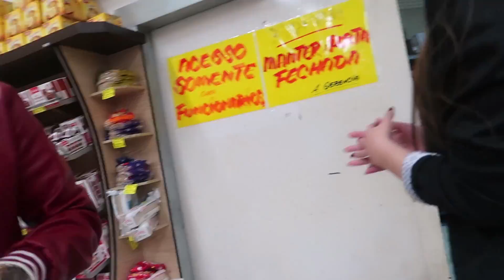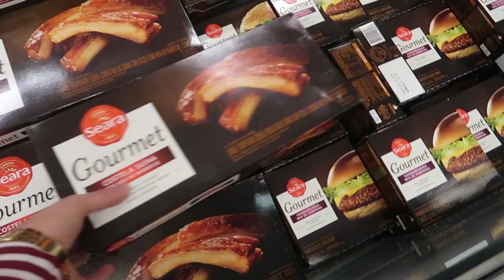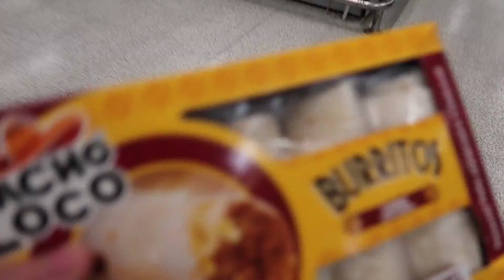DEI 2000R$ PARA O MEU IRMÃO GASTAR EM DOCES NO SUPER MERCADO (compra dos sonhos)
⦿┉┉┉┉┉┉┉┉┉RECOMENDO!: ┉┉┉┉┉┉┉┉⦿